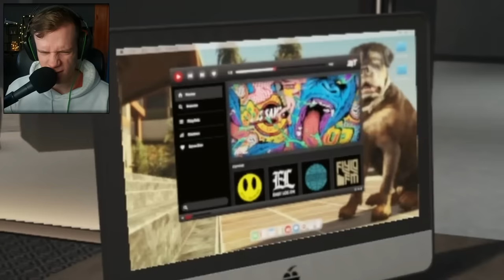KRISZ MILLIOMOS LETT A GTA-BAN! 🤑 | GTA 5 Online #24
A mai videóban, hőseink megnézik, hogy Krisz miért lett ilyen szuper gazdag üzletember. Vajon mennyire legálisan szerezte a pénzét?!